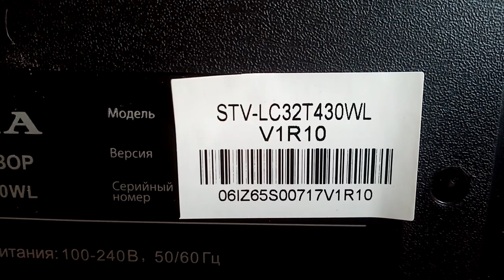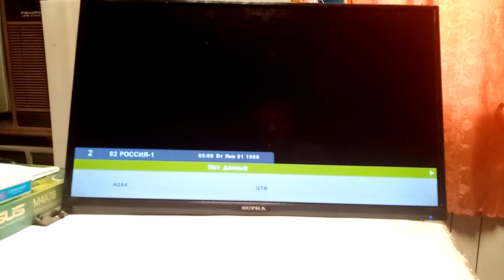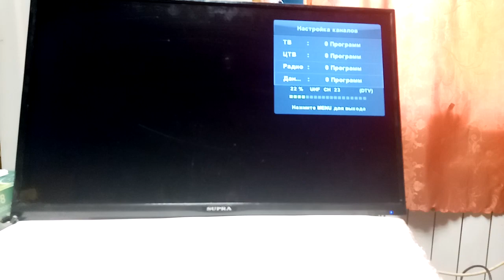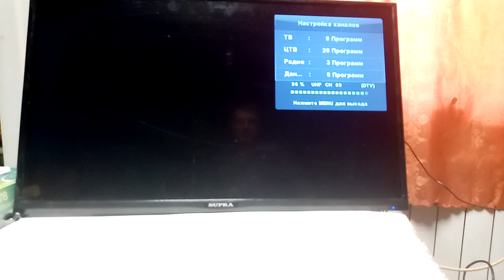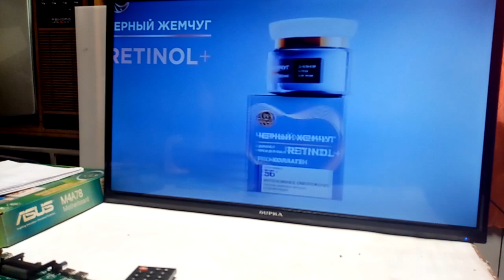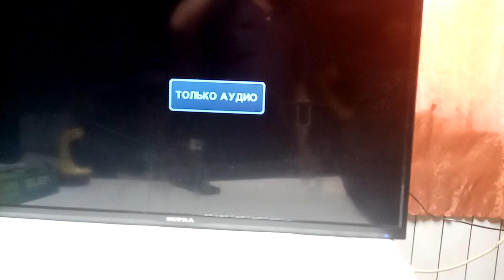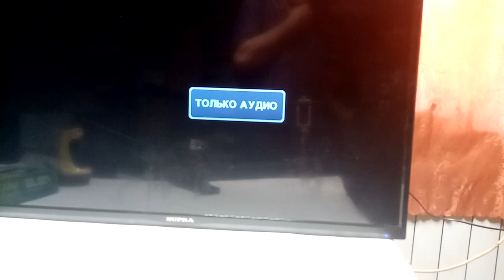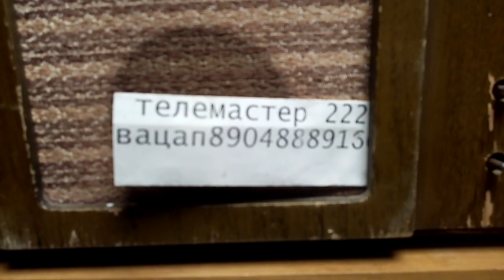Ремонт телевизора SUPRA STV-LC32T430WL.после грозы.